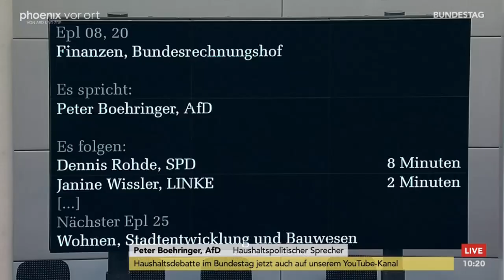Bundestagsdebatte zum Haushalt für das Finanzministerium am 31.05.22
Bundestagsdebatte zum Haushalt für das Finanzministerium mit Reden von:

Mathias Middelberg (CDU/CSU)
Christoph Meyer (FDP)
Peter Boehringer (AfD)
Dennis Rohde (SPD)
Janine Wissler (Die Linke)
Sven-Christian Kindler (B90/Grüne)
Florian Oßner (CDU/CSU)
Christian Lindner (Bundesminister der Finanzen)
Harald Weyel (AfD)
Thorsten Rudolph (SPD)
Christian Görke (Die Linke)
Andreas Audretsch (B90/Grüne)
Carsten Brodesser (CDU/CSU)
Otto Fricke (FDP)